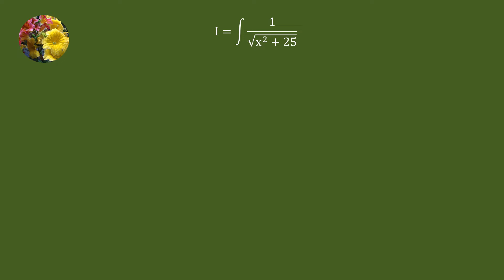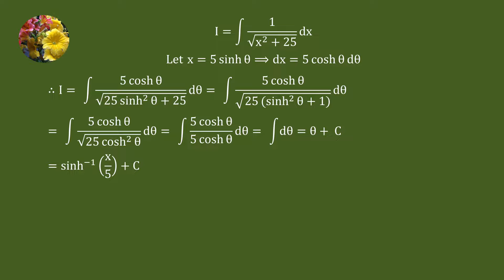Indefinite Integrals 2015 MIT Integration Bee, qualifying test problem # 12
Integrate  1/sqrt(x^2 + 25)dx